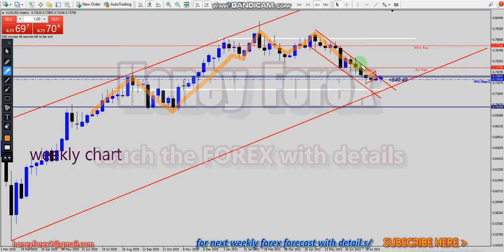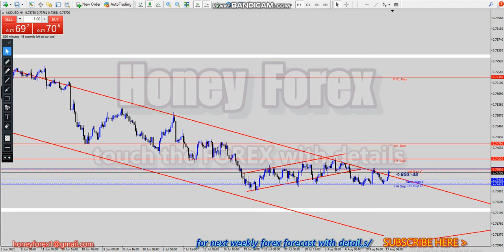honey forex/AUDUSD /Weekly Forex Forecast/16-To-20 August 2021/forex forecast/forex analysis